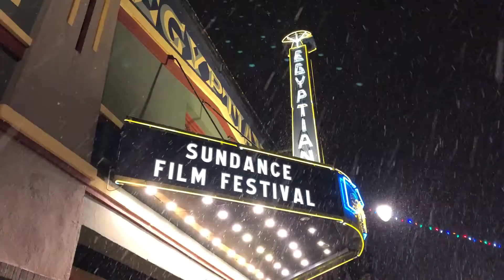The Best Movies of Sundance 2019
This past week my dream of visiting the Sundance Film Festival (2019) came true, and I saw a total of 24 movies while I was in Park City, Utah! In this video, I let you know which movies I saw that are worth getting excited for!

Movies I Saw:
To The Stars
The Nightingale
Big Time Adolescence
Greener Grass
Clemency
After The Wedding
Brittney Runs A Marathon
Untitled Amazing Johnathon Documentary
Luce
Honey Boy
The Last Black Man in San Francisco
Mope
Adam
The Death of Dick Long
Late Night
The Souvenir
We Are Little Zombies
The Report
Koko-di Koko-da
Paradise Hills
Before You Know It
Corporate Animals
Velvet Buzzsaw
Imaginary Order

Movies I Wanted To See But Missed:
Apollo 11
Little Monsters
The Farewell
The Lodge
Extremely Wicked, Shockingly Evil, and Vile

Top 5 Favorites of Sundance 2019:

To The Stars (2019)
Under small town scrutiny, a withdrawn farmer's daughter forges an intimate friendship with a worldly but reckless new girl in 1960s Oklahoma.
Director: Martha Stephens
Writer: Shannon Bradley-Colleary
Stars: Malin Akerman, Shea Whigham, Jordana Spiro

The Nightingale (2019)
Set in 1825, Clare, a young Irish convict woman, chases a British officer through the rugged Tasmanian wilderness, bent on revenge for a terrible act of violence he committed against her family. On the way she enlists the services of an Aboriginal tracker named Billy, who is also marked by trauma from his own violence-filled past.
Director: Jennifer Kent
Writer: Jennifer Kent
Stars: Sam Claflin, Damon Herriman, Aisling Franciosi |

Big Time Adolescence (2019)
A suburban teenager comes of age under the destructive guidance of his best friend, an aimless college dropout.
Director: Jason Orley
Writer: Jason Orley
Stars: Machine Gun Kelly, Thomas Barbusca, Sydney Sweeney

Greener Grass (2019)
Suburban soccer moms find themselves constantly competing against each other in their personal lives as their kids settle their differences on the field.
Directors: Jocelyn DeBoer, Dawn Luebbe
Writers: Jocelyn DeBoer (created by), Dawn Luebbe (created by)
Stars: D'Arcy Carden, Dot-Marie Jones, Lauren Adams

Clemency (2019)
Years of carrying out death row executions have taken a toll on prison warden Bernadine Williams. As she prepares to execute another inmate, Bernadine must confront the psychological and emotional demons her job creates, ultimately connecting her to the man she is sanctioned to kill.
Director: Chinonye Chukwu
Writer: Chinonye Chukwu
Stars: Aldis Hodge, Alfre Woodard, Richard Schiff